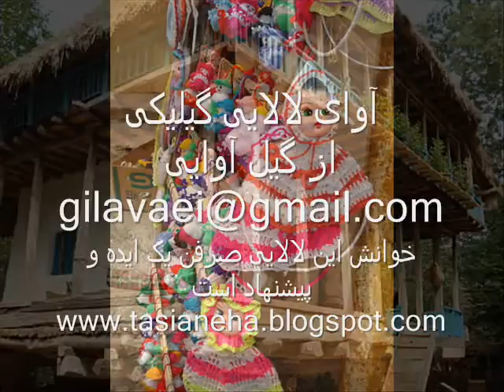Lullaby iranianfolks lullaby by GilAvaeiلالایی گیلکی- گیل آوایی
لالایی گیلکی
بخشی از برنامۀ بازآفرینی و بازشناساندن زبان و ادبیات گیلکی
رنگی از رنگین کمان ادبیات بومی میهنمان ایران
This is an Iranian folks lullaby
poem/song by GilAvaei